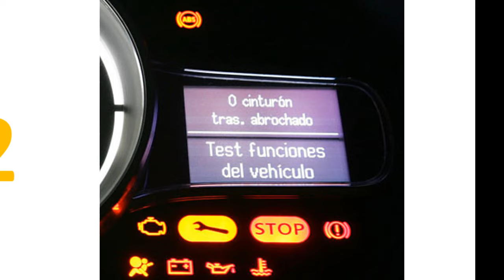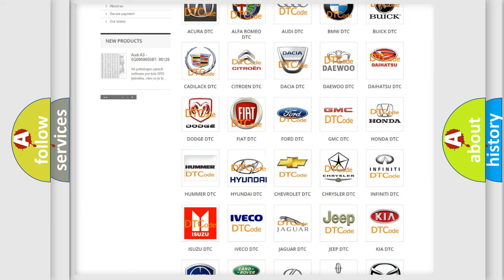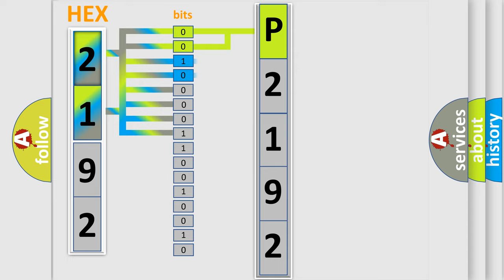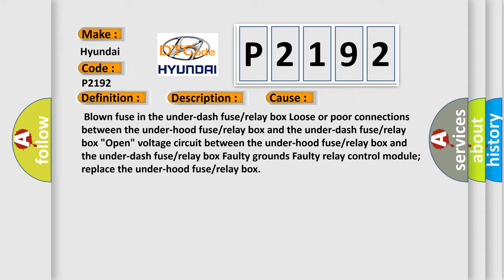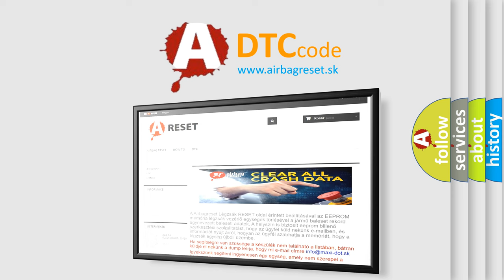DTC Hyundai P2192 Short Explanation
Contents:
0:21 Basic DTC analysis according to OBD2 protocol standard.
1:48 Insight into programming
2:58 A diagnostically understandable description of the Diagnostic Trouble Code
3:05 Basic error definition

Make:
Hyundai
Code:
P2192
Definition:
Power Supply Circuit (IG1 Line) Input Error for Relay Control Module and MICU
Description:
Ignition Key Switch Circuit "Open".